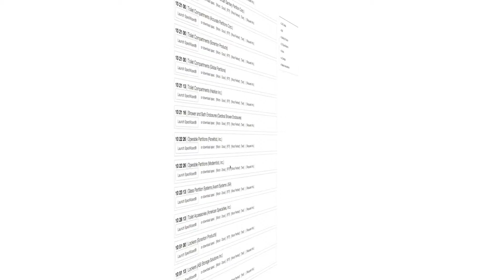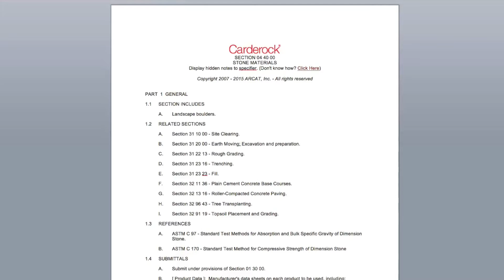Tri-State Stone® SpecWizard for Stone Materials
Carderock® Quarries, trading as Tri-State Stone® & Building Supply, Inc. and Ben Porto & Son, Ltd., has been family owned and operated since its inception in 1926. The stone is a mica-schist quartzite.